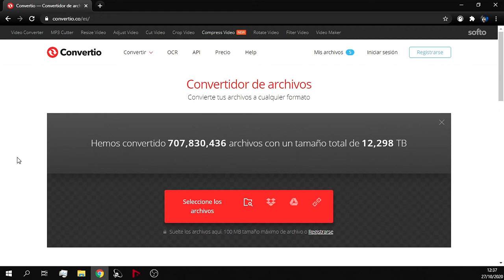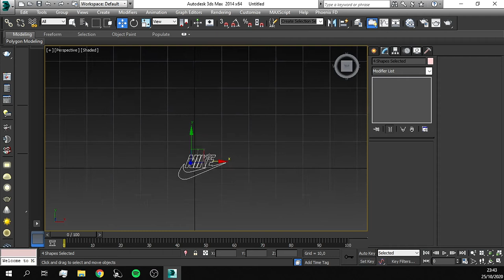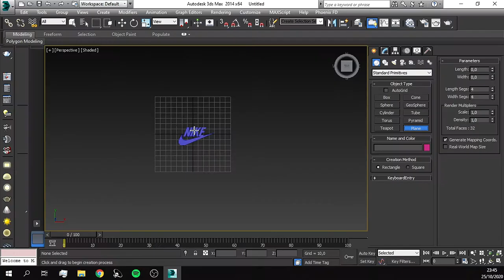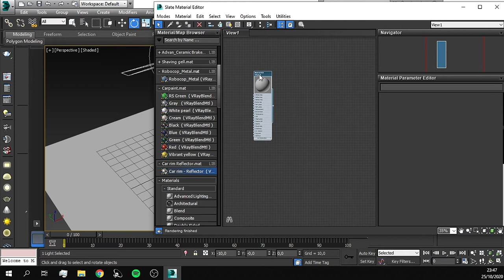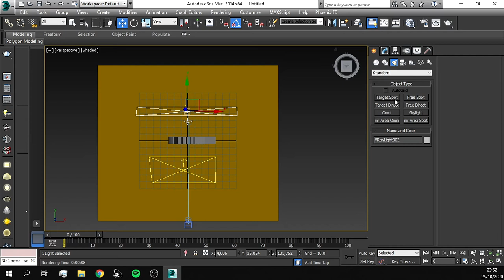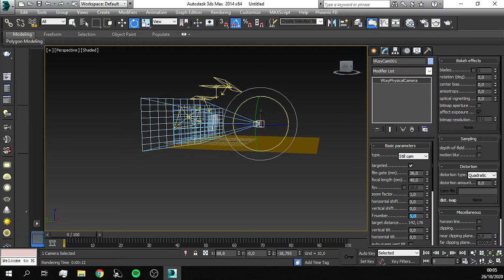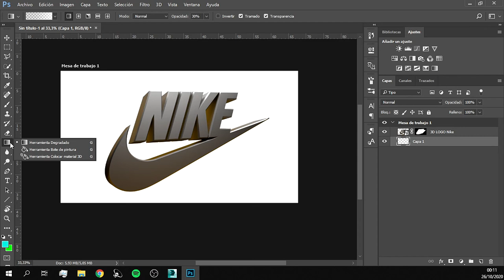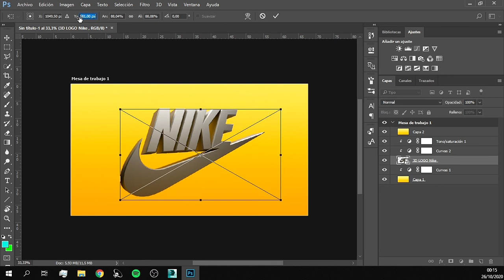Como convertir Logo 2D en 3D | Tutorial Lettering 3D NIKE en 3D MAX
En esta oportunidad les enseño como convertir un logo PNG a Vector, y crear una escena en 3D Max agregando luces y cámaras para sacar un render de letras 3D. Ideal para potenciar tus logos, y crear imágenes personalizadas de la marca en la que estés trabajando.